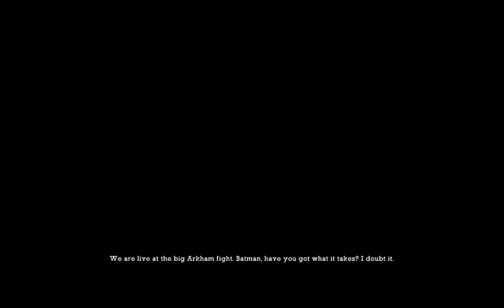Batman: Arkham Asylum Rumble in the Jungle Gameplay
The basic version of this particular challenge room, not the extreme one.

The game itself is great, with high production values. I recommend it to everyone, even if you are not a fan of the subject matter.

Please keep comments (if any) game-related ONLY.